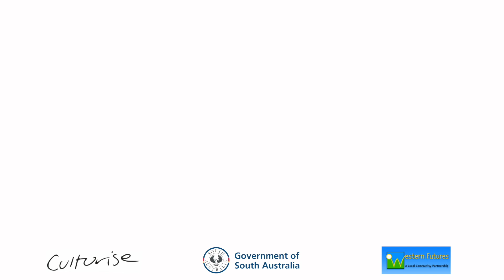TDC VOL 1: PYPER LEAKER